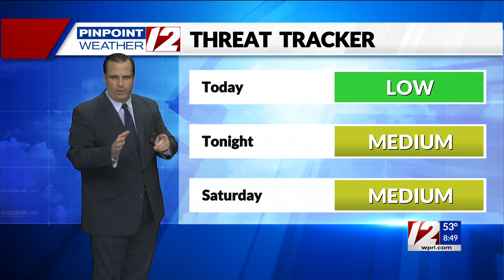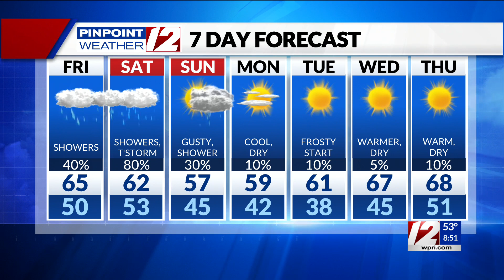Pinpoint Weather 12 Forecast